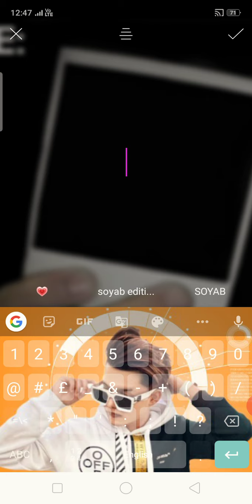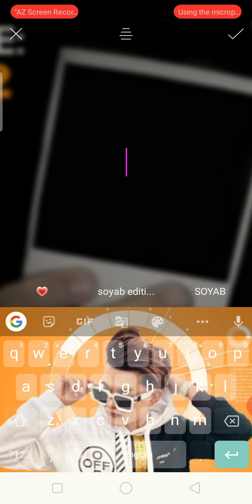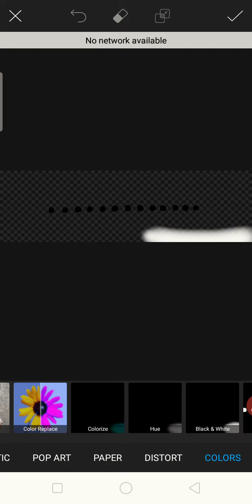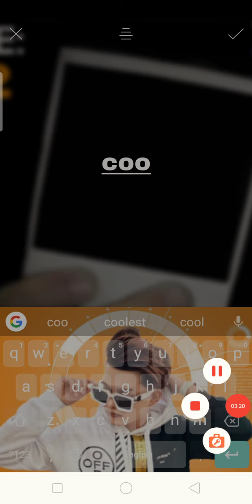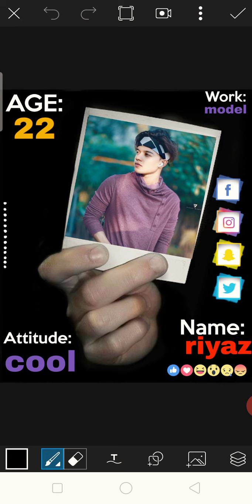Unique creative connect photo editing tutorial step by step Hindi PicsArt by lightroom soyab editing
More tutorial

Welcome to back my channel soyab editing channel m Aap logo ko batunga ke photo editing kease Kare to gays video pure dekhna or video Achi lega to like comments subscribe to kardena